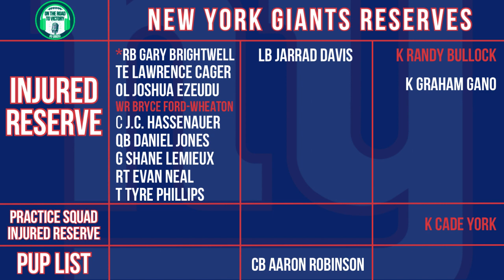Eagles Behind Enemy Lines: New York Giants Week 18 | Roster, IR, Pr. Squad, Stats, Standings & More